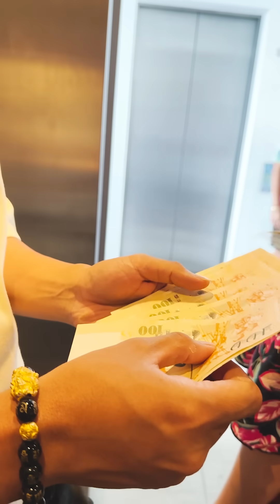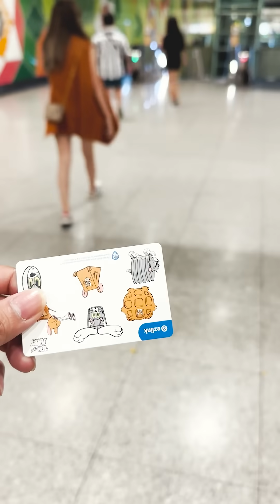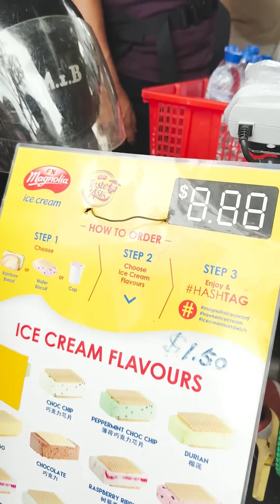Unang gala sa singapore nakita ko kakambal ko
OUR OFFICIAL ACCOUNTS👇👇👇
🐣Facebook Pages🐣